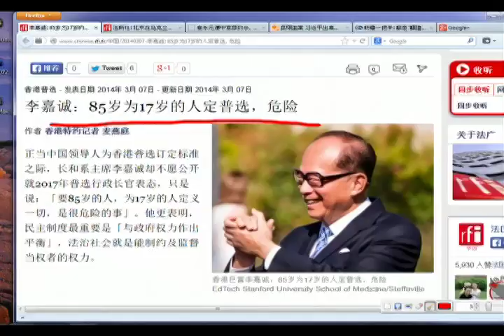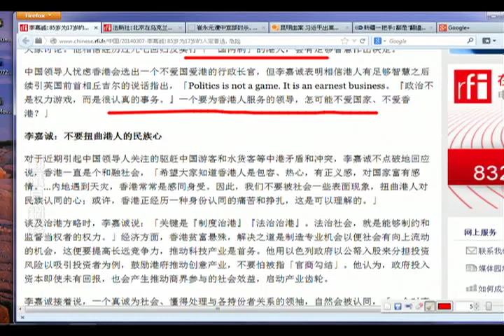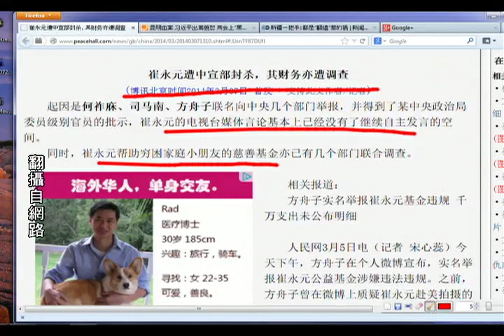《今日点击》李嘉诚撑普选"85为17岁的人定普选，危险"（2014/03/07）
《石涛.Radio 》王岐山死磕曾庆红 【概述】（2014/03/07）
周永康长子周滨(周斌)与曾庆红儿子曾伟、罗干侄儿罗韶宇交往过密，有"三剑客"的说法，三人的父兄辈同为江派核心大员，有共同的利益关系，或可说是"一根绳上的蚂蚱"。
订阅《石涛.Radio 》费用仅相当於一杯咖啡，每月$1.99。请点击下面的链接：